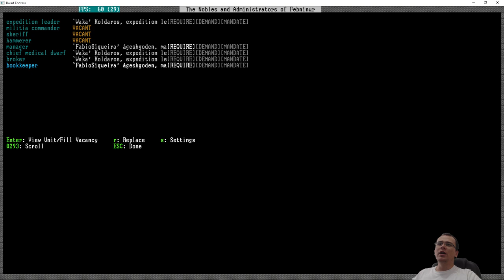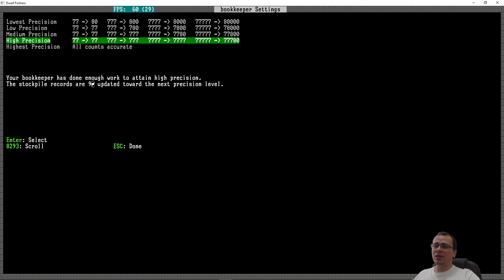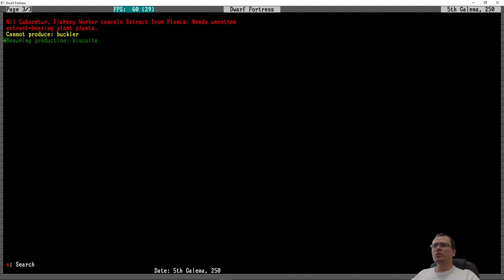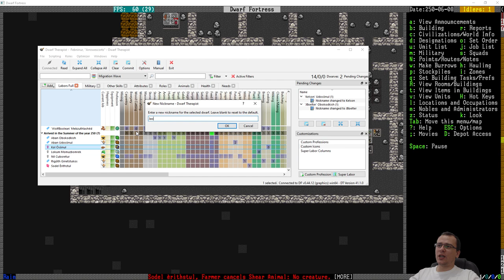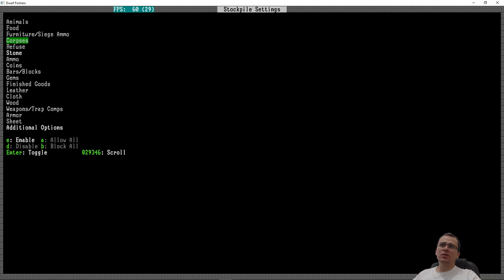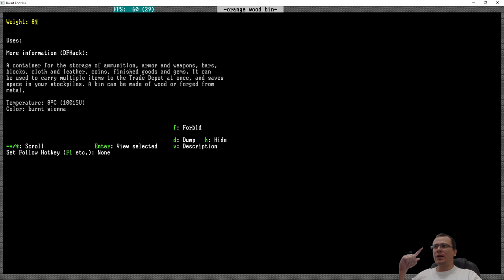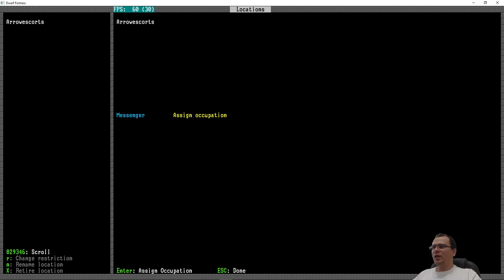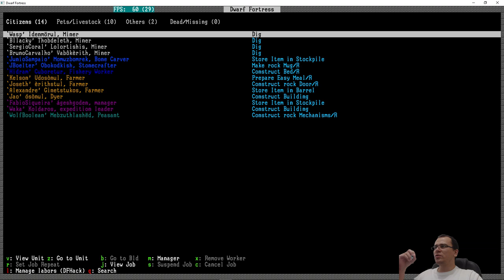NOVOS IMIGRANTES | Dwarf Fortress #03 - Gameplay PT BR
⚡ Nesta série iremos jogar Dwarf Fortress. Nesta série, apresentarei os primeiros minutos do jogo, as principais mecânicas e farei um fort com os nomes de vocês! =D